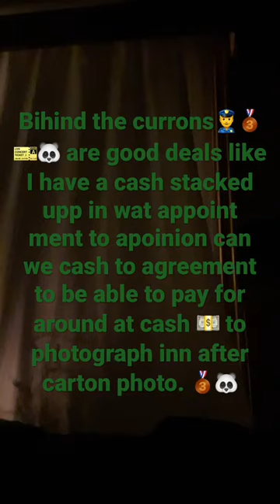Addin cash in photography